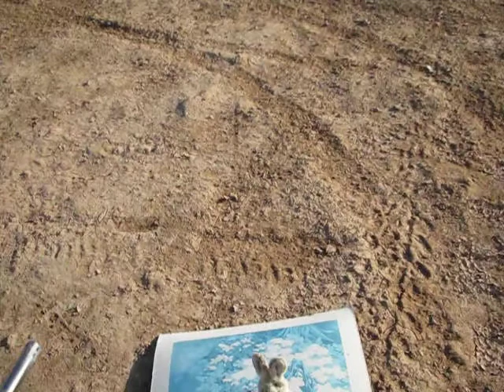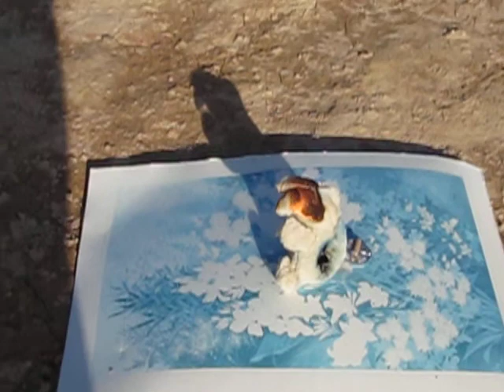Jean Tinguely Expedition Part 5 - " Explaining Jean Tinguely to a stuffed burnt hare."